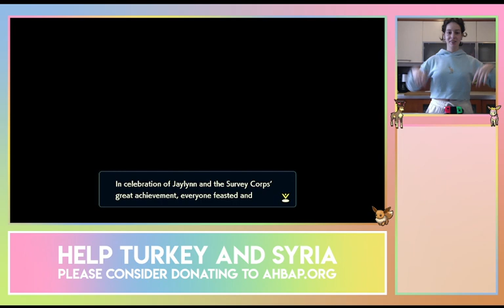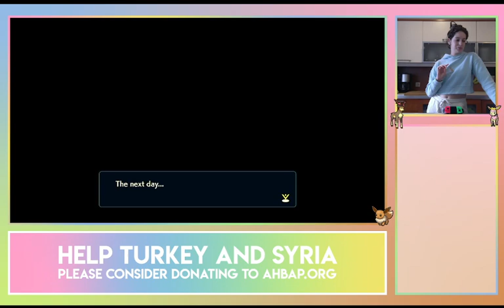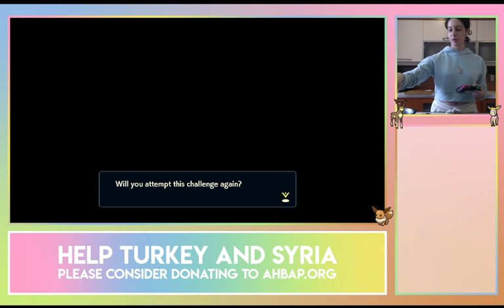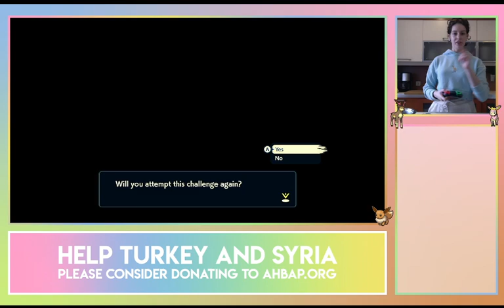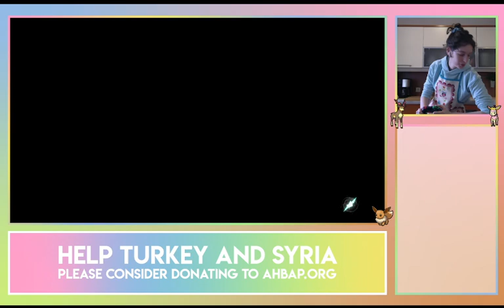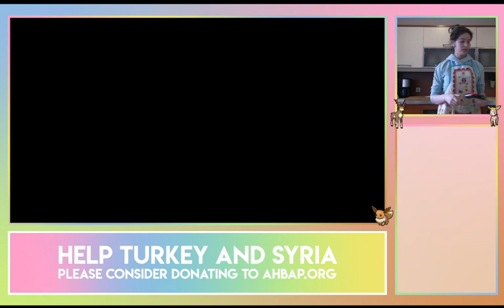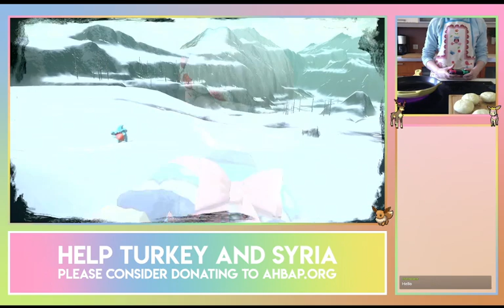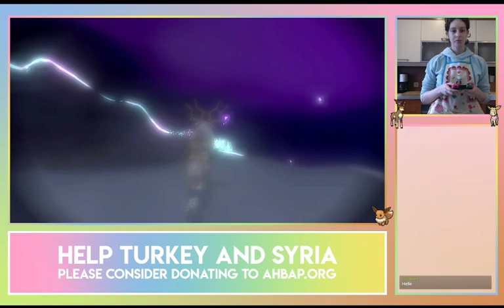Making Celebratory Potato Mochi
(PART 39)

First and foremost I would like to raise awareness for the devastating earthquakes that took place in the southeast of Turkey and affected for the southeast region of Turkey and the northwest region of Syria. The earthquakes may have happened weeks ago, but their effects still loom. Tens of thousands have unfortunately lost their lives and hundreds of thousands have lost their loved ones as well as their homes and their entire life savings. These people in the region will need assistance for longer than the few days the earthquakes make the news. So please spread this information and also consider donating (this NGO is the most trustworthy organization in the area in my opinion, most of us in Turkey unfortunately do not trust the organizations run by the government). Unfortunately I am not familiar with the organizations in Syria, so I cannot vouch for any.

Furthermore I, myself, and many other Turkish people prefer to send their donations directly to people they know firsthand and know that their donations will go to good use. The AHBAP  organization is definitely a good place to send your donations, but if you would like to send (or refer someone) to for something specific (I, for example, send mine to a very trustworthy colleague who has been procuring and constructing tents and sending them personally to the affected areas, they have been sending hundreds each week), you can dm me here, or on my other social media accounts (@ceymiss1) and I can refer you to specific trustworthy individuals.

After completing (though not yet perfecting) the Pokedex, I streamed live once again from my kitchen to make the promised potato mochi. Was is better than Beni's? Try for yourself and decide.